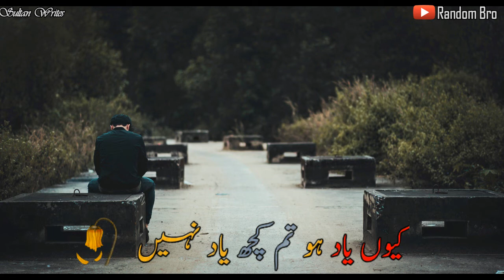Very Sad Poetry Urdu/Hindi || New Sad Poetry Whatsapp Status 2021 || Random Bro